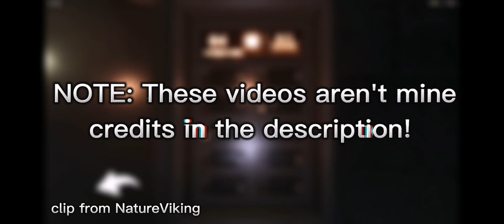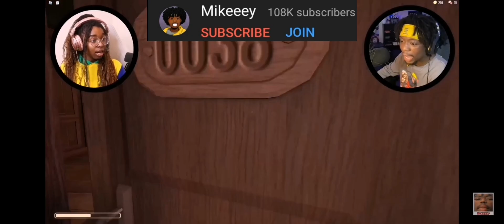Youtubers React to Seek's chase scene | Roblox Doors [Part 3]